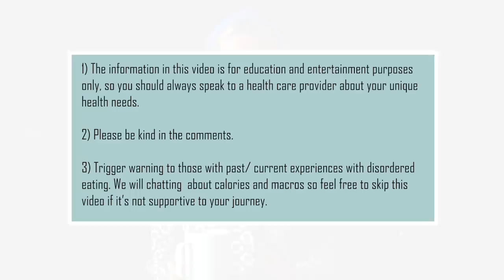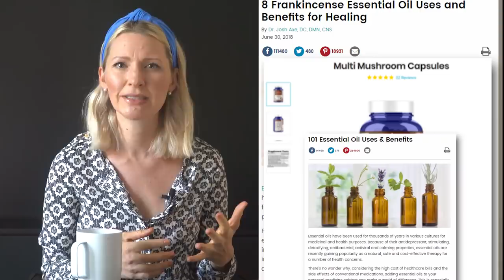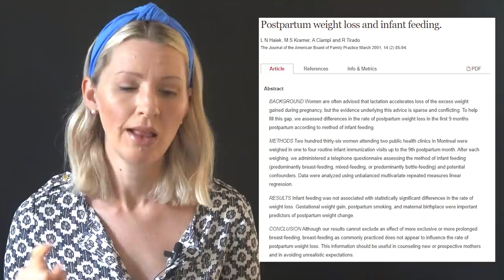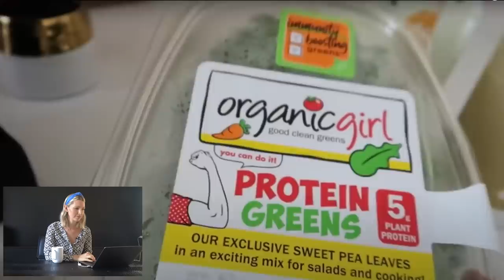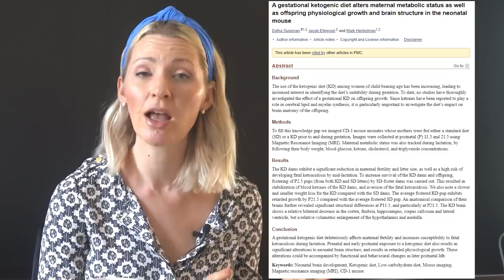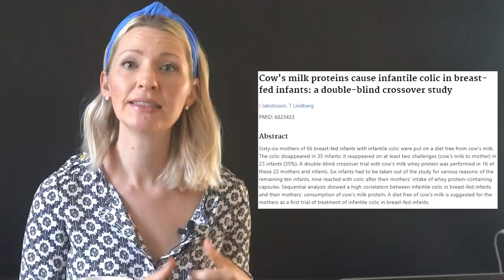Dietitian Reviews Sam Ozkural's Diet for A HEALTHY GUT? (This is NOT Enough!)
Hi everyone, I’m Abbey Sharp and welcome to Abbey’s Kitchen. In tooday’s video we will be reviewing lifestyle YouTuber and new mom, Sam Ozkural.

1) The information in this video is for education and entertainment purposes only, so you should always speak to a health care provider about your unique health needs.

2) Please use this video (as with all of my review videos) as educational, not as unique recommendations.

3) Please be kind in the comments.

4) Trigger warning to those with disordered eating tendencies.

RESEARCH LINKS

Don't forget to check out my brand new product line ✨ 𝙎𝙚𝙧𝙫𝙚𝙙 ✨  to get your hands on our new no-slip nesting bowls!

Xoxo Abbey